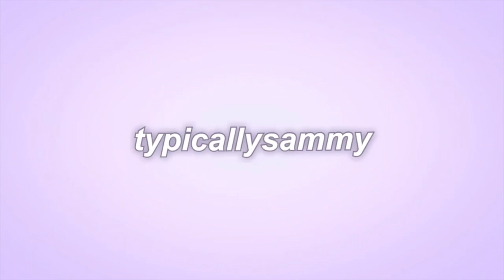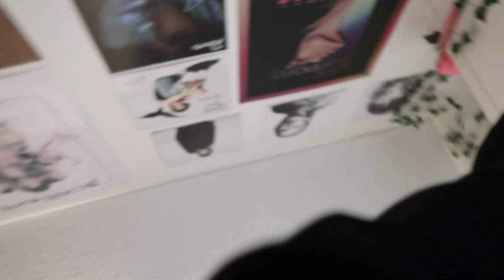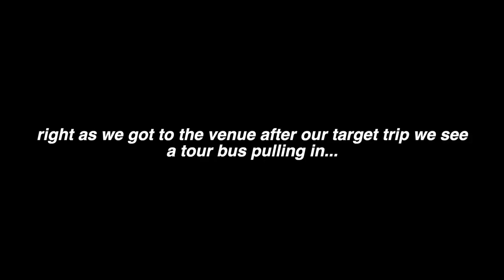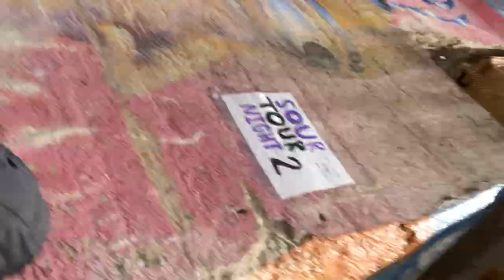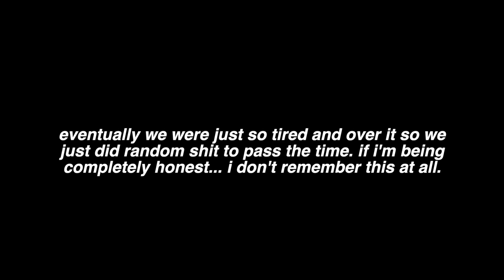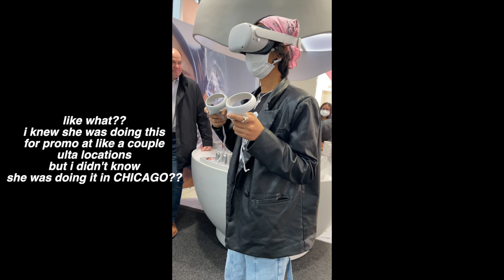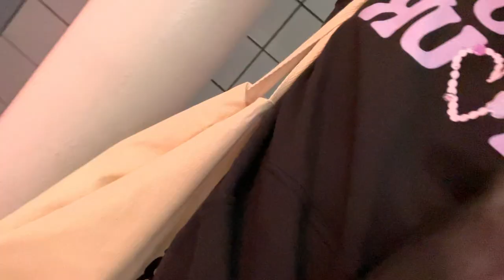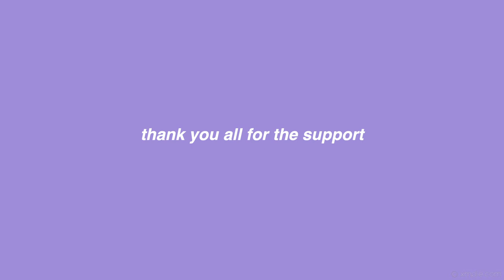MEETING OLIVIA RODRIGO *SOUR TOUR VLOG*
best trip ever.
i miss olivia so bad.
olivia come home.
anyways hope y'all enjoyed
i love you all so much
stay safe !
LETS BE BESTIES!

FAQ:
how old are you? 16 !
when's your birthday? october 31st !